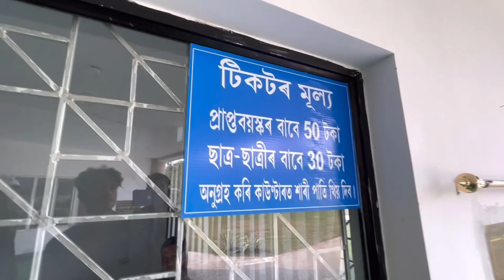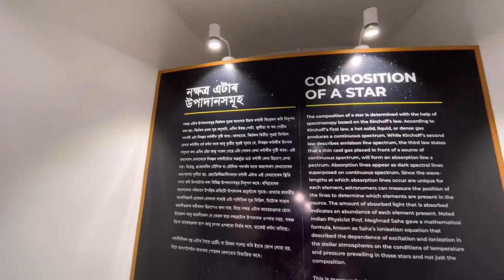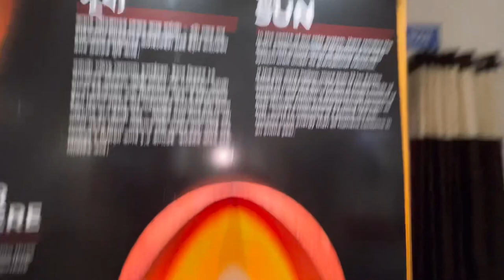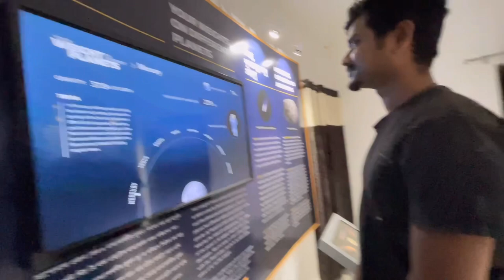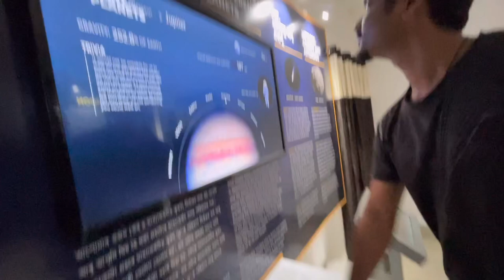Nalbari planetarium-নলবাৰী তাৰকা গৃহ চাওঁ আহক